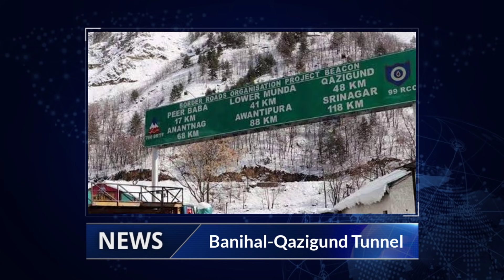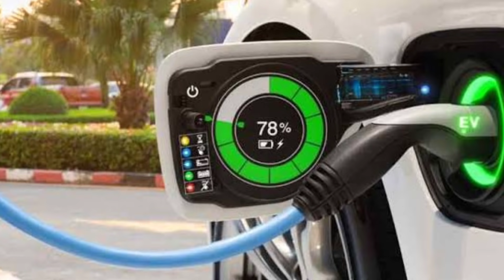Infratalks #160 - 20,000 Cr Infra Bank, 24,000 cr Investment, 12 STPI Centres, EV City, MSME Finance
Timestamps
00:00 - Introduction
00:05 - Banihal-Qazigund Tunnel
01:08 - EV City
02:21 - Infra Bank
03:39 - Gujarat Investment
04:57 - Zomato Electric
06:16 - STPI Centres
07:27 - MSME Support
08:39 - EV Policy